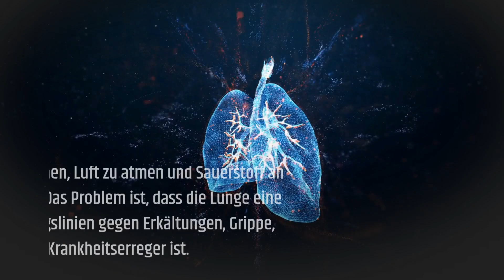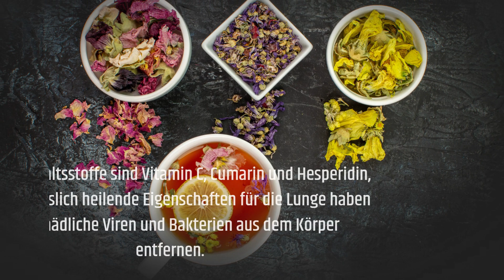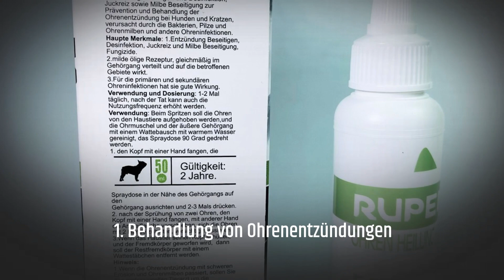Wie man Schleim in der Lunge los wird!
Königskerzenblättertee für die Lungengesundheit (klarer Schleim)

In diesem Video untersuchen wir die Vorteile von Königskerzentee für die Lungengesundheit und die Schleimbeseitigung.

Königskerze ist ein Kraut namens Verbascum Thapsus, das bereits im alten Rom als natürliches Heilmittel für die Lungengesundheit verwendet wurde.

Heutzutage konsumieren Menschen häufig Königskerzenblättertee für die Gesundheit der Lunge, um den Schleim zu beseitigen, die Atmung zu verbessern und eine bessere Luftzirkulation zu fördern. Es wird häufig von Asthmatikern oder zur Behandlung von COPD, Bronchitis und anderen Lungenerkrankungen eingesetzt.

Königskerzenblätter, Öle oder Tinkturen enthalten alle Wirkstoffe namens Kaempferol und Quercetin, Beta-Phellandren und Camphen. In verschiedenen Studien wurde gezeigt, dass sie Husten lindern, indem sie die Atemwege beruhigen und Entzündungen lindern.

Bildnachweis: Vecteezy.com / Freepik.com

Darüber hinaus enthalten Königskerzenblätter Vitamin C, Cumarin und Hesperidin, die nachweislich heilende Eigenschaften für die Lunge haben und Viren und schädliche Bakterien aus dem Körper entfernen.

Ich liebe es, nützliches Wissen mit Ihnen zu teilen. Bitte teilen Sie mir mit, ob es natürliche Heilmittel oder Themen gibt, die ich recherchieren möchte. Weitere Informationen finden Sie in meinen anderen Videos zu gesunden Lebensmitteln.

Ich wünsche Ihnen viel Gesundheit, Wohlstand und Glück.